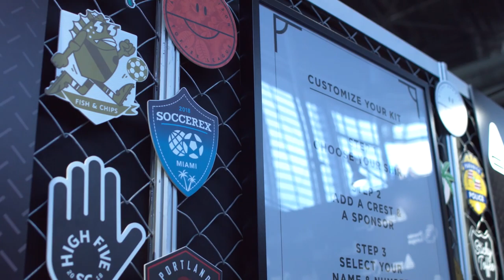Avery Dennison Soccerex 2018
La empresa Avery Dennison fue uno de los expositores con mayor convocatoria en Soccerex USA 2018 // The company Avery Dennison was one of the exhibitors with the highest call in SoccerexUSA